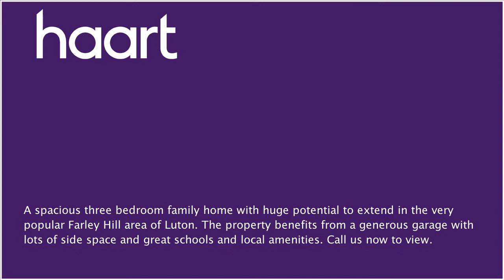Flat / Apartment for sale in Luton, Guide Price £295,000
or contact Luton on 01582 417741

A spacious three bedroom family home with potential to extend STPP in the very popular Farley Hill area of Luton. The property benefits from a generous garage with lots of side space and great schools and local amenities.

Entrance Via

Double glazed door to front aspect leading to:

Porch 1.09m x 2.31m (3'7" x 7'7")

Double glazed window to front aspect, double glazed window to side aspect, tiled flooring.

Double glazed door to rear aspect, gas fire place, radiator, wood laminate flooring, stairs to first floor.

Dining Area 2.96m x 3.10m (9'9" x 10'2")

Single glazed window to rear aspect, radiator, bamboo wood flooring.

Double glazed window to front aspect, range of wall and base units, stainless steel sink, gas hob and oven, plumbing for washing machine and dishwasher. floor to ceiling wall tiles, tiled flooring, timber door to side aspect leading to:

Garage 5.94m x 3.99m (19'6" x 13'1")

Steel garage up and over door to front aspect, timber door to front aspect, timber door to rear aspect, single glazed window to rear aspect, concrete flooring.

Landing

Double glazed window to side aspect, loft hatch, wood laminate flooring.

Single glazed window to rear aspect, radiator, wood laminate flooring.

Bedroom Two

Single glazed window to rear aspect, wood laminate flooring, two storage cupboards, radiator.

double glazed window to front aspect, radiator, wood laminate flooring.

Bathroom 1.88m x 2.31m (6'2" x 7'7")

Double glazed window to side aspect, double glazed window to front aspect, bath, wc, wash hand basin, radiator, part tiled wall, tiled flooring.